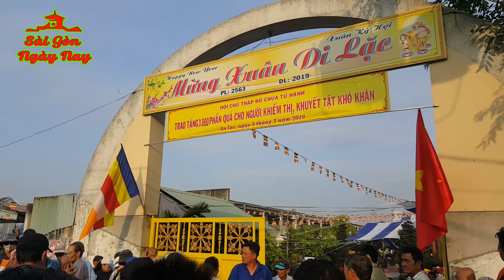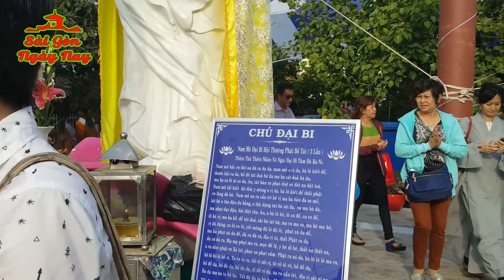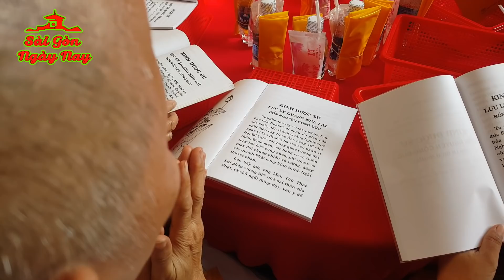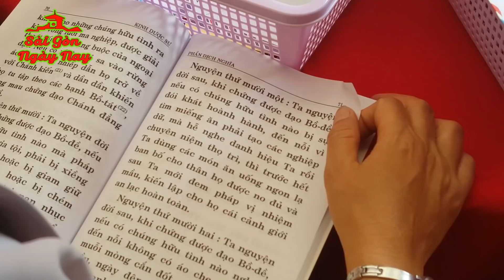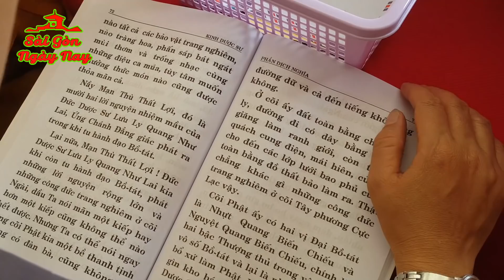Xem là KHÓC | Trao quà cho 3000 người nghèo khuyết tật và khó khăn ở Sài Gòn